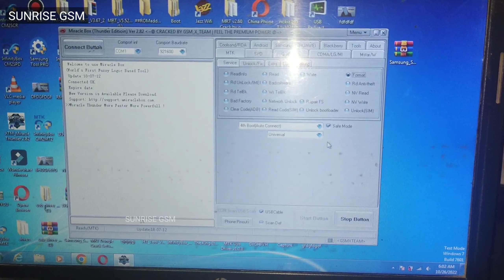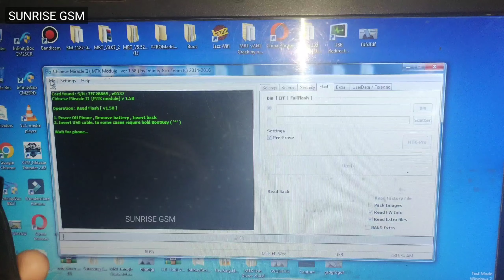NOKIA TA 1464 security code Remove Without box Nokia 105 Flash File Read NEW 2022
Nokia 105 2022 (TA-1464) Flash File Read By CM2MTK NOKIA  TA 1464 security code Remove Without box